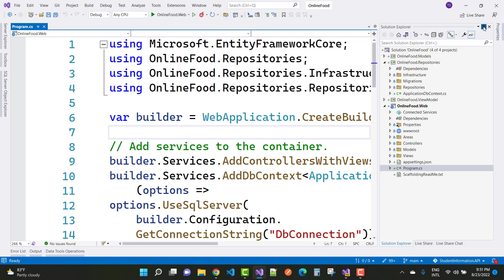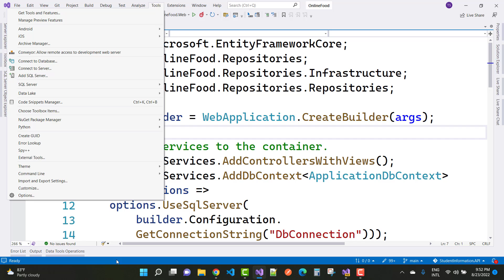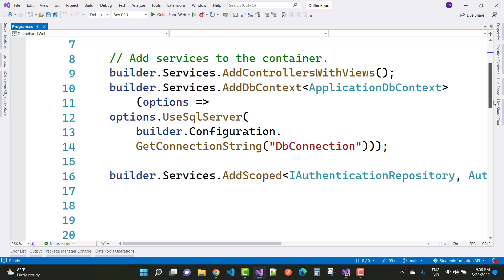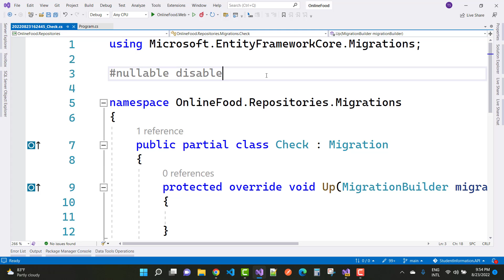Solved: Unable to create an object of type 'DbContext'. For the differens patterns supported at desi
Solved: Unable to create an object of type 'DbContext'. For the differens patterns supported at design time go to microsoft website.
Solution :  You can check the yellow color warning just before the error.